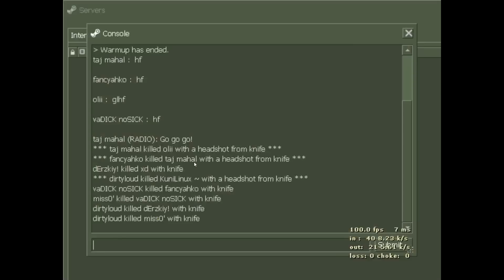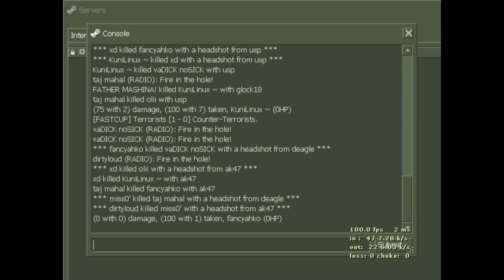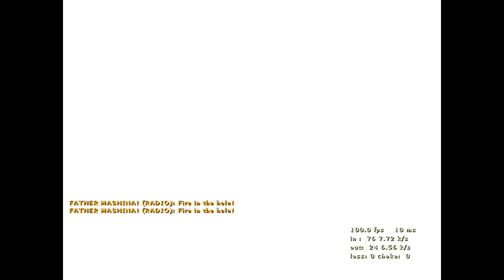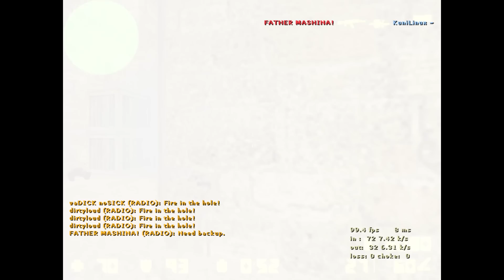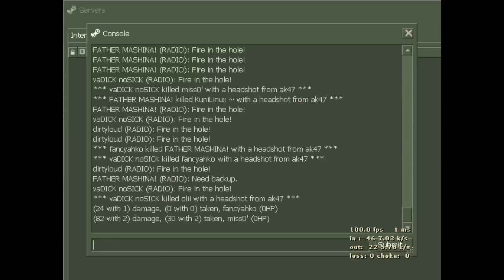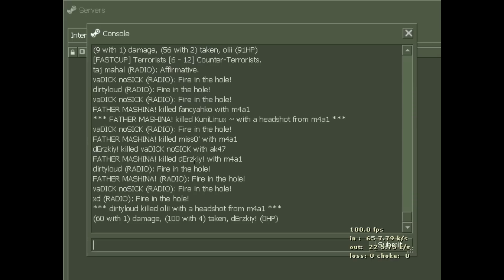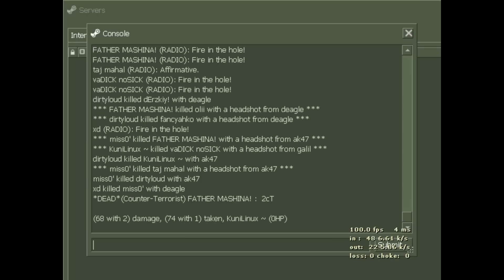Tochan, Pain, Miraj из клуба в МСК (Игра 1/4)